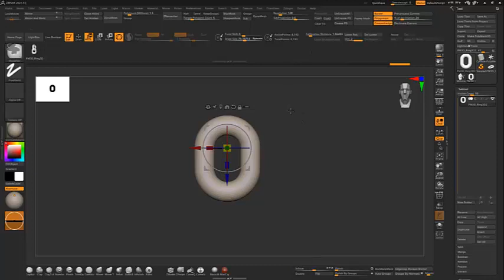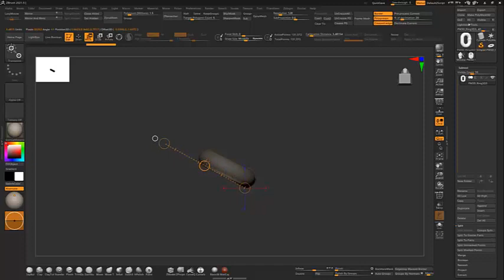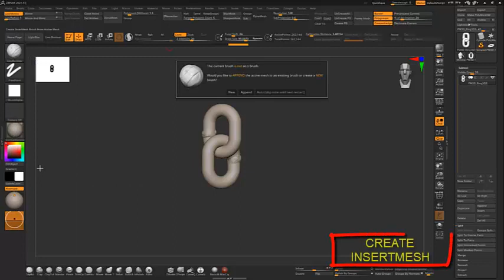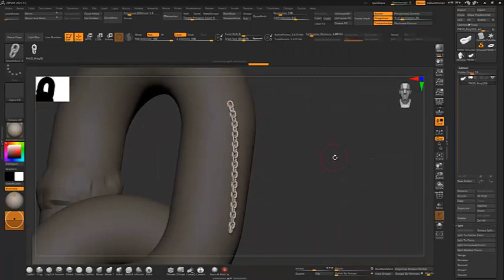Brush de corrente para impressão 3D de minis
Neste vídeo apresento como criei meu brush de correntes para desenvolvimento de minis, de forma que não apresente falhas ou ilhas no processo de impressão.